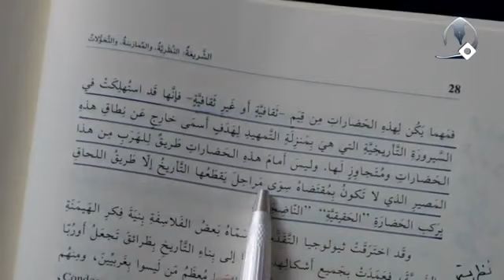دعوة السيد الخامنئي لتقديم نظام حياة اسلامي معاصر | السيد كمال الحيدري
عنوان الدرس| فقه المرأة (103) - محاولة لعرض رؤية أخرى
قال: ما لاوروبا ومشروعية الكفاية والتطور الأخلاقي والفكري فمهما يكن لهذه الحضارات من قيم ثقافية فانها قد استهلكت في السيرورة التاريخية، انتهى دورها وكانت من الماضي، التي هي بمنزلة التمهيد لهدف اسمى خارج عن نطاق هذه الحضارات ومتجاوز، وليس أمام هذه الحضارات طريق للهرب من هذا المصير الذي لا تكون بمقتضاه سوى مراحل يقطنها التاريخ إلا اللحاق بحضارة الحقيقة الناضجة وهذه هي الهيمنة الغربية، ولهذا تجدون الآن يصر السيد الخامنه على هذه النقطة وهي أنه نحتاج إلى نظام وطريق وحياة وكثير جلسات بشكل مباشر يشترك حتى ولكن إلى الآن أنتج أو لم ينتج؟ ولا ينتج لماذا؟ لان أولئك الذين يريدون أن ينتجونها درسوا هناك ومشبع بتلك النظريات لا يمكنه أن ينتج فاقد الشيء لا يعطيه، تقول حوزة أقول مع الأسف الشديد الحوزات لا تعيش العصر وثقافة العصر حتى تستطيع أن تنتج بعدها مشغولة بكتاب الطهارة، كتاب الصوم، كتاب أوقات الصلاة، كتاب الحج الآن البعض يكتب دورة عشر مجلدات عشرين مجلد، كان عندي استاذ قال اقسم (ذاك الوقت كان هو يتكلم على العروة الوثقى) انه توجد فروض في العروة الوثقى ما حدثت من آدم والى يومنا هذا ولن تحدث إلى قيام الساعة؛ لان هذا الفكر يريد أن يشتغل فإذا أنت لم تشغله في أمور الواقع أين يشتغل؟ في الوهم وفي الخيال في المتخيل وهذا واقعنا.

من قال لكم وأنا أيضاً أذكر أدلة وهو انه تلك المجتمعات استطاعت أن تتقدم وتغزوا أوروبا في عصر الظلام، ولكنه عندما ذهبت إلى الهوامش صارت متخلفة، وإلا لو تذهب إلى صدر الإسلام في القرن الأول والثاني والثالث والرابع والخامس الإنسان متقدم أو غير متقدم؟ في كل المجالات الطبيعية والانسانية وفلسفية ولا يخاف يترجم كل شيء من الأمم الأخرى، ترجم أو لم ترجم؟ نعم ترجم وترجم وترجم من اليونان، من الفرس، خاف منها أو لم يخف؟ نحن ماذا فعلنا للفقه يحرم قراءة كتبه انظروا تلك الثقافة أين وذاك الإطار الفكري أين والاطار الفكري عندك أين لماذا؟ من حرف المجتمع لماذا قوي يوماً بعد يوم لماذا؟ لان الأدوات التي كان يحصل بها المجتمع كانت ما هي؟ لا أريد أقول لا توجد سلبيات أبداً كانت موجودة والعقل الفقهي موجود، واستطاع بعد القرن الخامس والسادس إلى القرن الثامن عصر الانحطاط وصلنا إليه والآن أيضاً نعيش هذا.